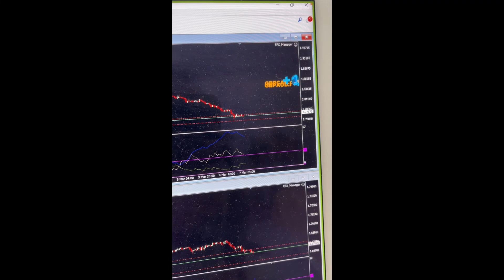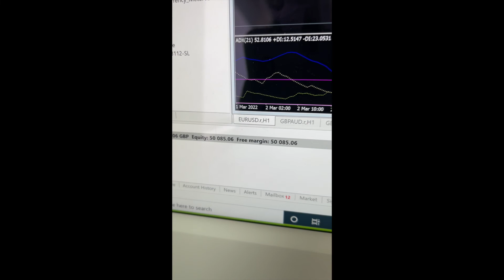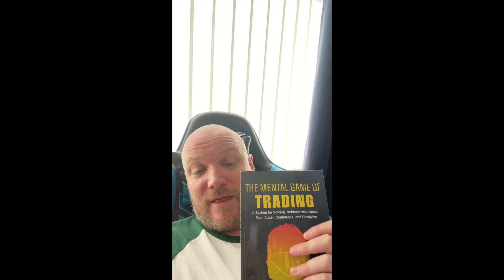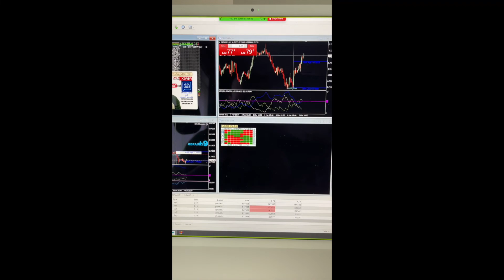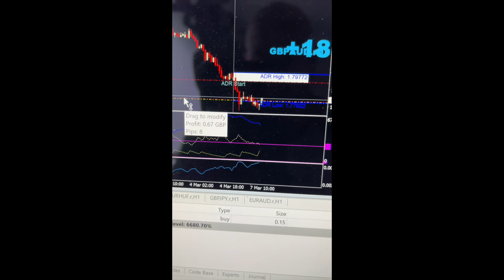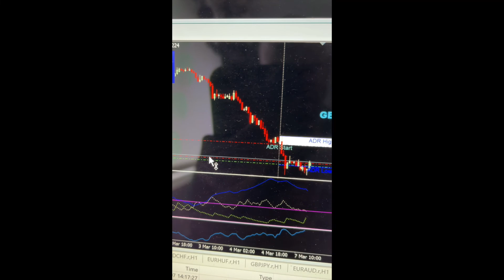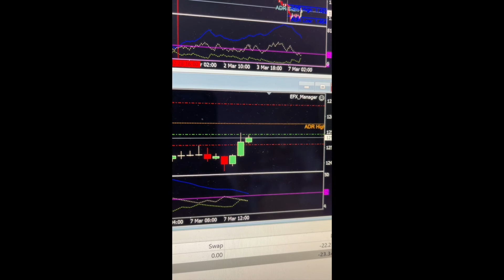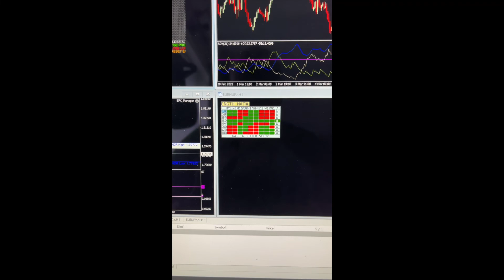What I Do In My Trading Day Forex Fire A Day In The Life Of A Trader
Do you get value from this Channel ?

Send me a Facebook Friend Request and let’s connect.

My name is John Docherty
My goal is to help those that have an interest in trading forex, i have been trading the forex markets for a little over 4 years now

i have built some great strategies and helped many in various communities with in the world of forex

i have a free resource area where you can come and join in on many other forex traders journeys and enjoy the fun and experience we are all having

📢 Our Forex Fire Members 📢
📊 Forex Fire Members - We Trade Together, We Learn Together, We Win Together:

Forex Popular Questions We Try to Cover:
Easy trading strategy all forex traders should use?  Forex trading when to buy and sell? how can i do forex trading? How can i earn money from forex trading? How can i learn forex trading? How can i learn forex trading for free? How can i learn forex trading online? How can i open forex trading account?  How can i start trading forex? How do i start trading forex? How do you make money trading forex?  How much can you earn from forex trading? How much is a pip worth in forex trading? Do forex brokers trade against you? Do forex ea's work? Do forex expert advisors work? Do forex indicators work?  Do forex robots really work?